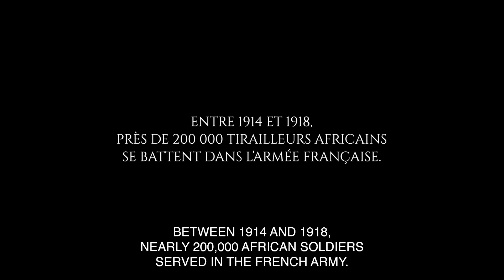Father & Soldier / Tirailleurs (2023) - Trailer (English Subs)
Directed by : Mathieu Vadepied
Produced by : Unité (ex-Unité de Production), Korokoro

1917. Bakary Diallo enlists in the French army to be near Thierno, his 17-year-old son, forced to serve. Sent to the front, father and son must brave the war together. Animated by the ardor of his Captain who wants to lead him into the heart of the battle, Thierno must emancipate himself and become a man. Meanwhile Bakary does whatever it takes to spare his son from fighting, and to bring him home safe and sound.